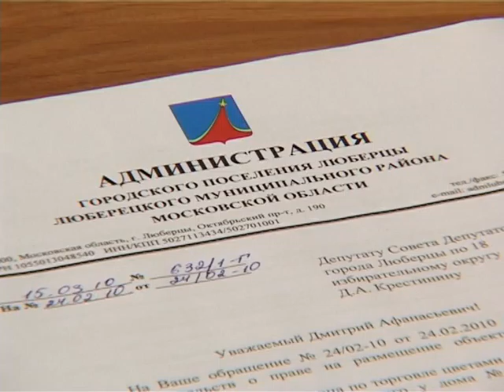Новости от 22 марта 2010 года Торговля